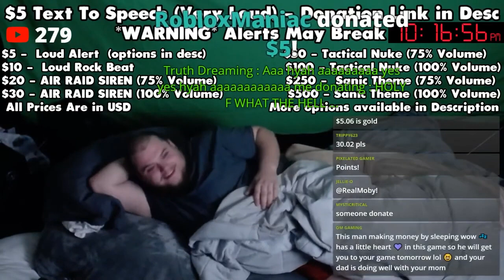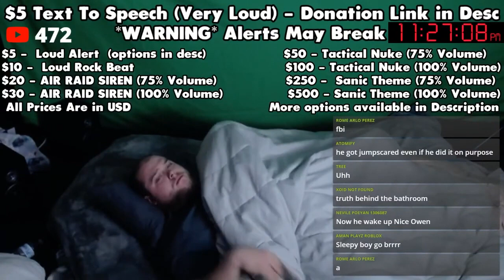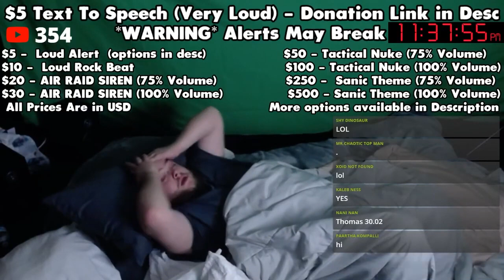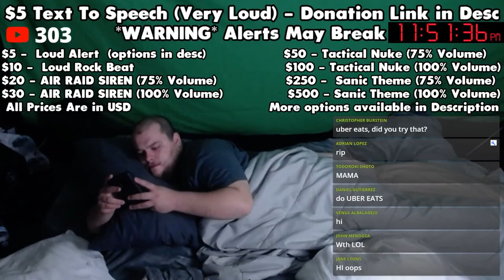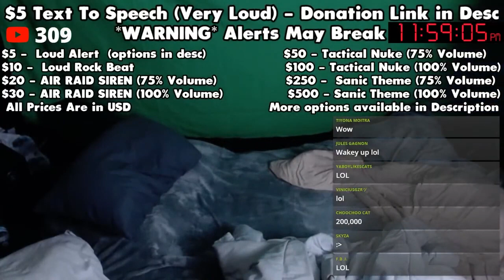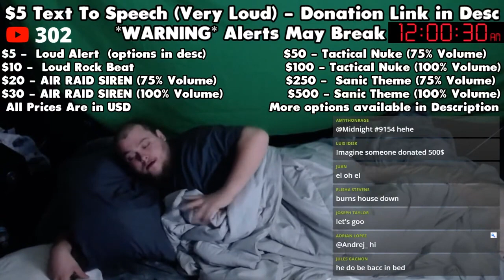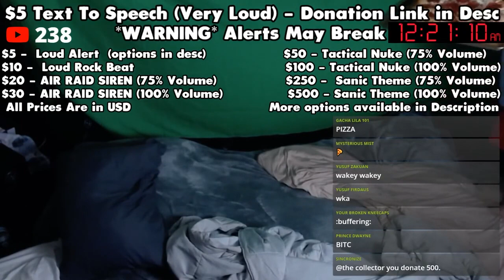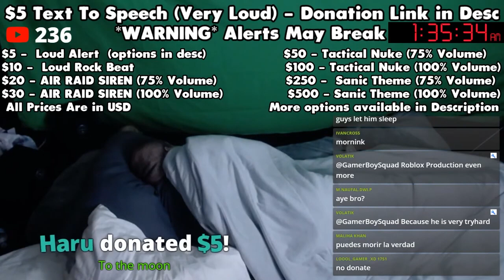Making Money From Sleeping on Stream..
Most music I use in my videos and streams come from these sites:

Use Megaphone audio ID 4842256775
Roblox Arsenal Codes:
POG
EPRIKA
FLAMINGO
POKE
PET
CBROX
JOHN
KITTEN
ROLVE
BLOXY
F00LISH
Bandites
ANNA

»Every time a player kills another, their weapon is swapped for a new one, unless the game mode is Gun Rotations or Randomizer TDM/FFA. If the player is "demoted"(resulting from being killed by a knife, committing suicide via various means, or in the past, dying to the Egg Hunt chicken boss), they move down a rank (lose one kill and revert to a different weapon), with most of the available announcers (except the announcer John) showing disappointment or anger at the player for losing a rank. Players can also access in-game shop that contains cosmetics (skins, cases, taunts, and melee weapons) that may be purchased at any time for B$, the game's currency, and resets daily.